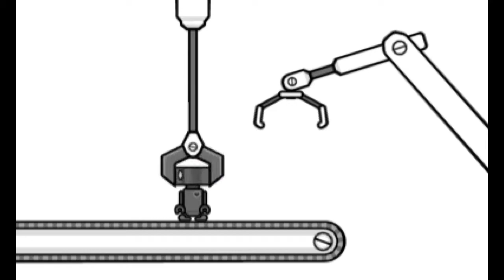Yobanashi Deceive Custom Remix modded in megamix by TieSoul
I did not make this remix, it was made and modded by TieSoul.